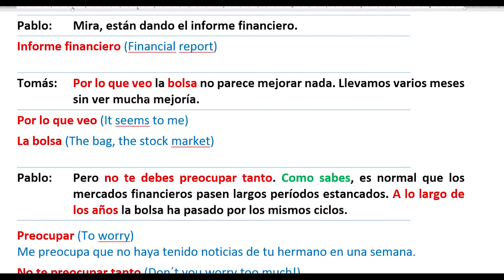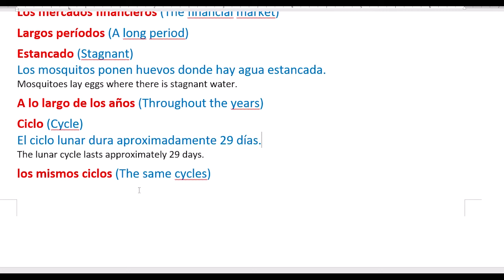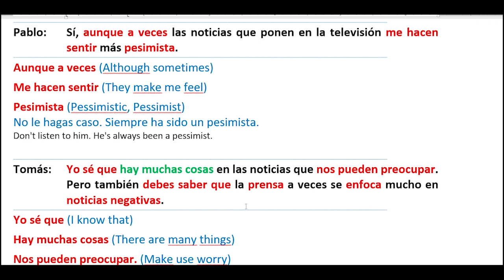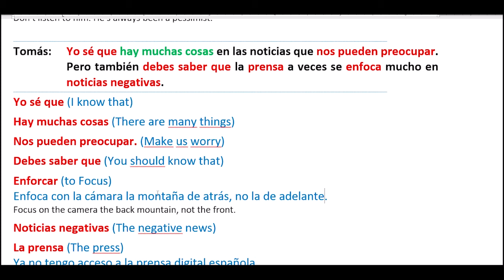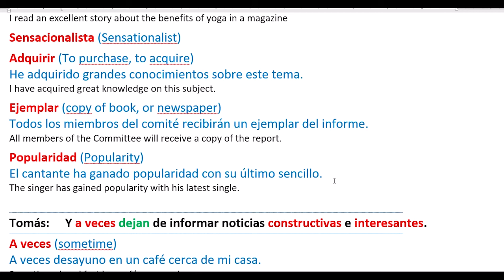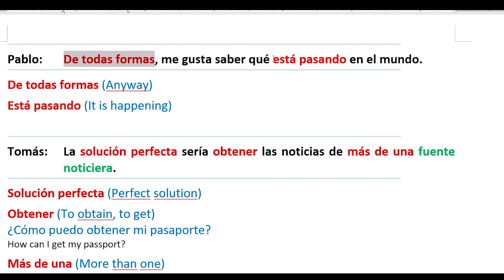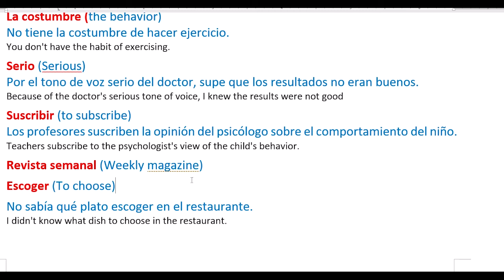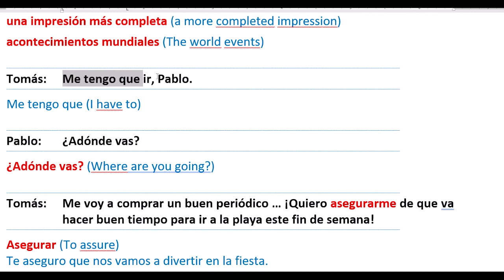Spanish Conversation 12 seccion 3 (English - Espanol)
Section 2 of :
Learn Spanish Conversation, sentences construction with Tomas
和 Tomas 齊學西班牙語對話